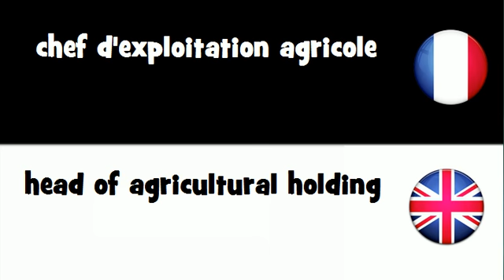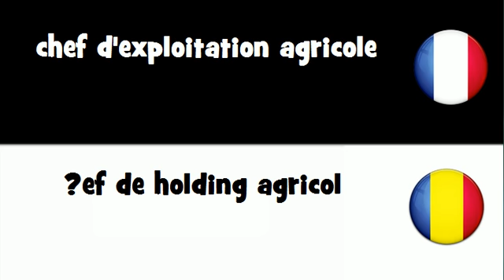VOCABULAIRE EN 20 LANGUES = chef d'exploitation agricole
frenchwithvincent VOCABULAIRE EN 20 LANGUES = chef d'exploitation agricole